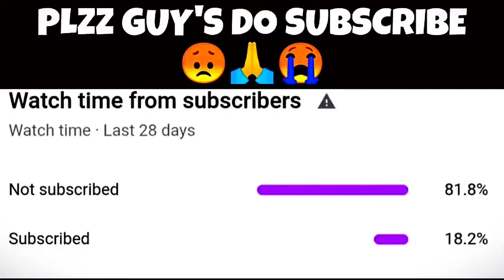DARK GAMING | SOLO VS SQUAD PLAYING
HI GUYS :❤️

DEVICE USING : VIVO V17 PRO